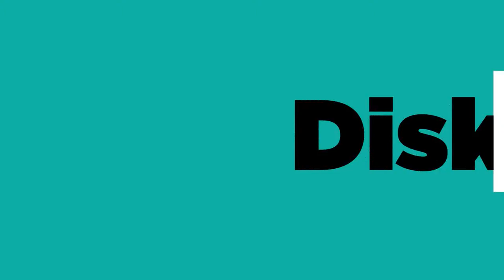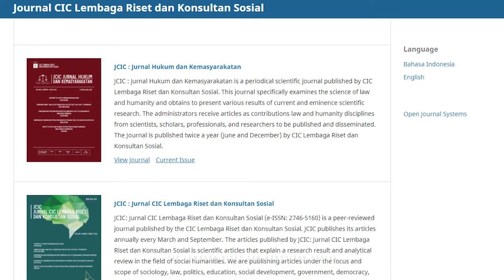DETIK-DETIK PEMBUKAAN BINCANG-BINCANG VAKSINASI BERSAMA CIC OFFICIAL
Bincang-Bincang kali ini akan dibawakan oleh Dr. Eko Wahyono, M.Si.